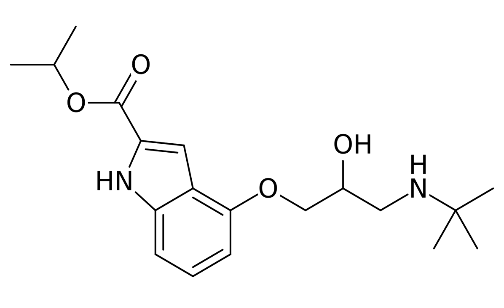Carpindolol | Wikipedia audio article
This is an audio version of the Wikipedia Article:
Carpindolol

SUMMARY
Carpindolol is a beta blocker.